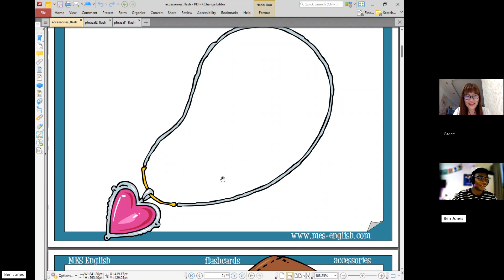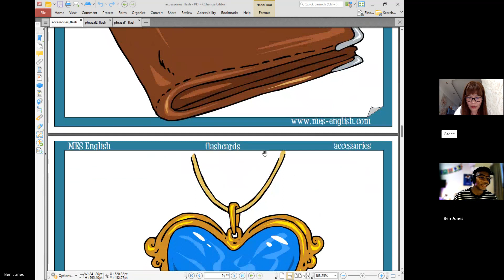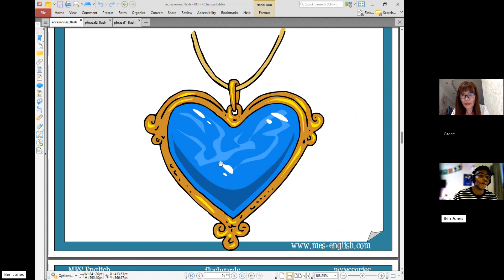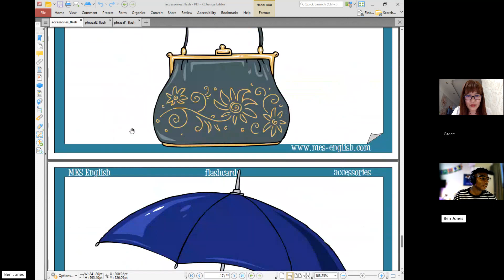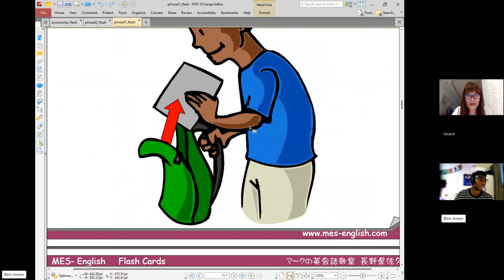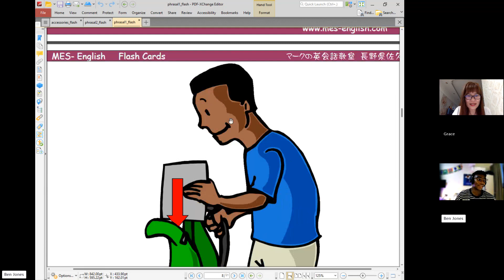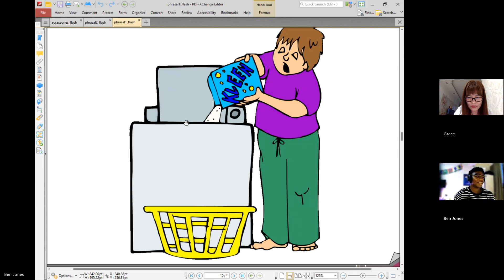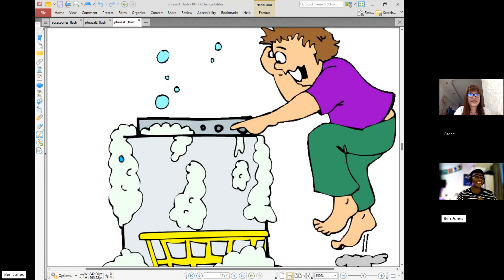Chinese lesson 4/7/24